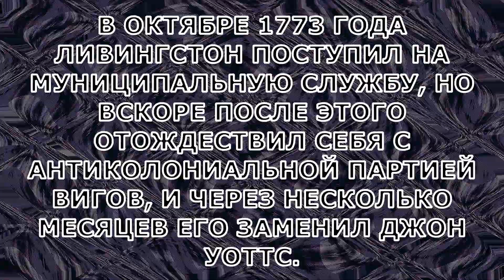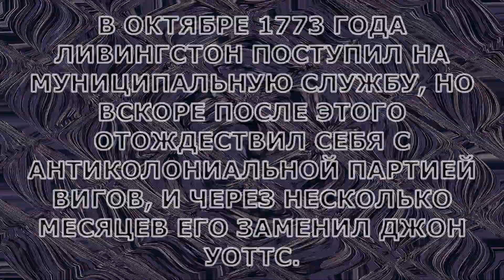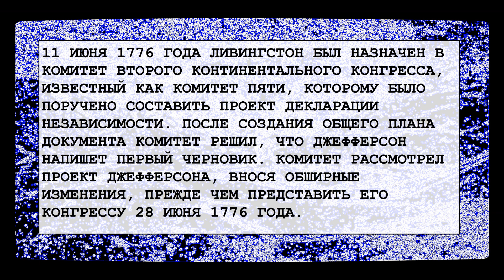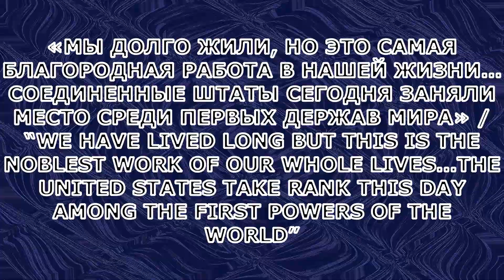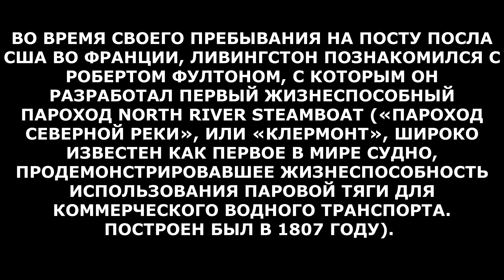📗 Роберт Р. Ливингстон / Американский политик / Дипломат / Юрист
РОБЕРТ ЛИВИНГСТОН БЫЛ АМЕРИКАНСКИМ ЮРИСТОМ, ПОЛИТИКОМ, ДИПЛОМАТОМ И ОДНИМ ИЗ ОТЦОВ-ОСНОВАТЕЛЕЙ СОЕДИНЕННЫХ ШТАТОВ АМЕРИКИ. ОН БЫЛ ИЗВЕСТЕН КАК «КАНЦЛЕР» ПОСЛЕ ТОГО, КАК ОН ЗАНИМАЛ ВЫСШУЮ ЮРИДИЧЕСКУЮ ДОЛЖНОСТЬ В ШТАТЕ НЬЮ-ЙОРК В ТЕЧЕНИЕ 25 ЛЕТ.
Изображения в этом видео являются изображениями в свободном доступе / общественного достояния.